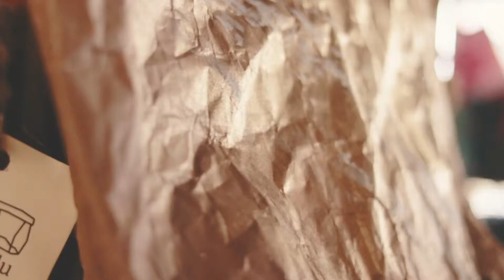Dyzajn Market Léto 2018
V případě, že vás naše tvorba zaujala, tak se nebojte nás kontaktovat přes: